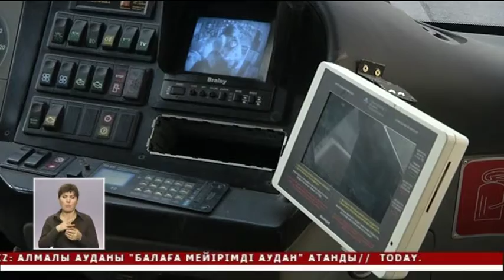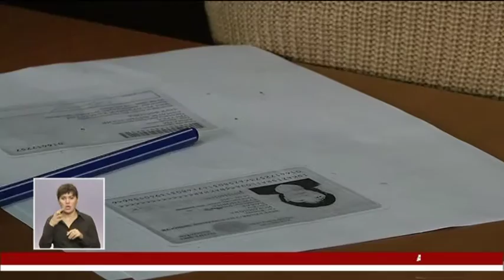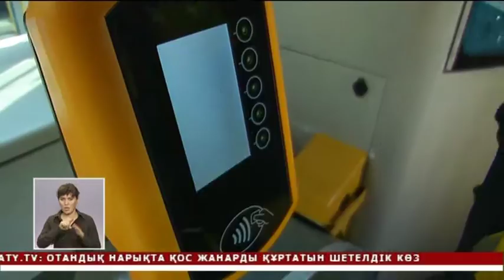Автобустарға жаңалық жетті (25.11.15)